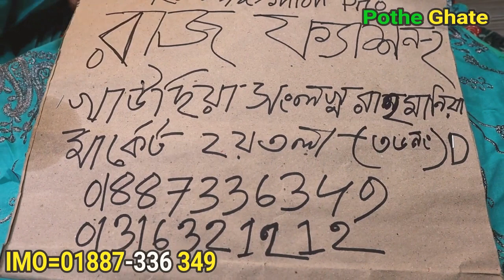OOBak kora dame luxury grown with sanjida fashion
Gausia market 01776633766